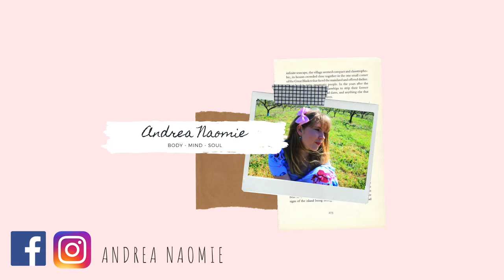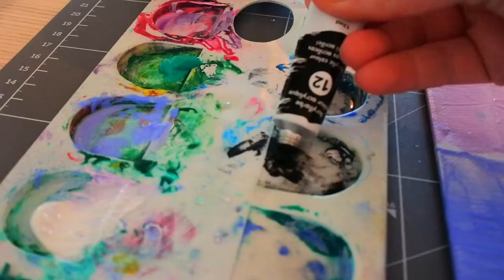♡Paint with me♡ Acrylic landscape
Hello, on se retrouve pour mon tout premier "paint with me" ="peins avec moi" sur cette chaîne. J'espère que vous aimerez :)

Inspiré de l'instagram de @jennyjournals

▶ Quel est le but de cette chaîne « Andrea Naomie »

Je vous partage à travers mes expériences, conseils et astuces pour vivre pleinement sa vie.
Corps -Âme- Esprit sont les trois axes que l’on retrouve sur cette chaîne, Je vous invite à nourrir et équilibrer ces trois domaines de vie. Par mes diverses formations (Infirmière DE, Naturopathe,Ecole biblique ) je partage ici mes connaissances et expériences avec vous.

▶Mon Materiel pour filmer et éditer

Appareil photo: Nikor1 Nikon
Montage: Imovie